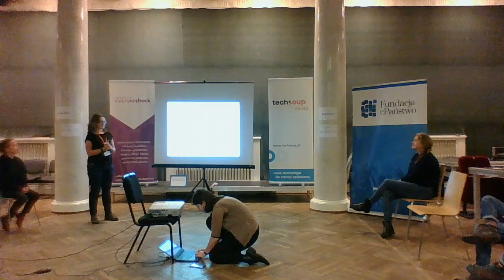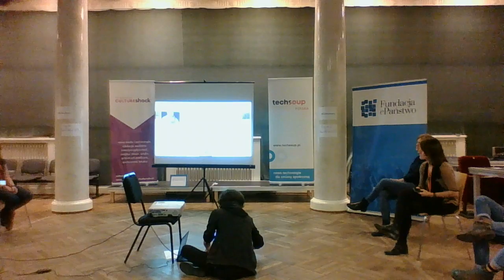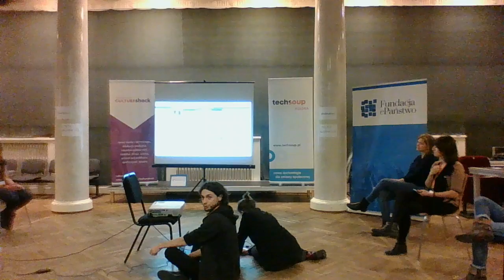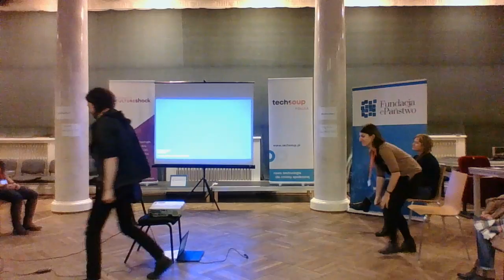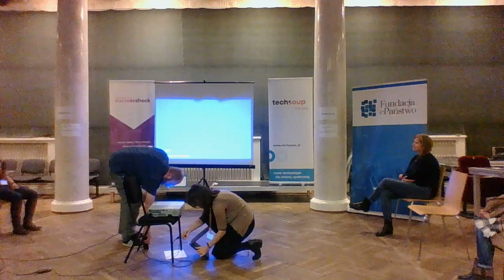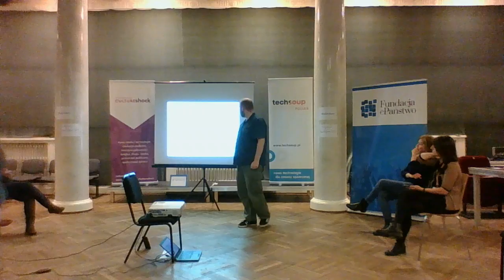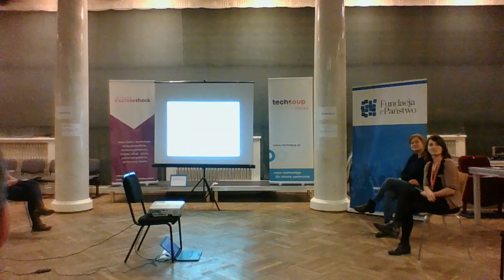Hakaton Kulturalny | Festiwal Zgromadzenia | Efekty dwóch dni pracy cz. 2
Co zrobiły podczas Hakatonu Kulturalnego:

Fundacja Ad Arte - Festiwal Short Waves i Teatr Komuna Warszawa: Osoby uczestniczące w kulturze: widzowie spektakli i pokazów filmowych, miewają kłopoty z wyborem najbardziej interesujących dla siebie wydarzeń i zakupem lub rezerwacją biletów. Fundacja Ad Arte i Teatr Komuna Warszawa chcą stworzyć uniwersalną aplikację opartą o otwarte rozwiązania, którą mogłyby posługiwać się także niewielkie ośrodki kulturalne, które nie mogą sobie pozwolić na kosztowne istniejące aplikacje.

PAN Kreator,
Pomysłodawcy chcą tchnąć drugie życie cyfrowym zbiorom Biblioteki Gdańskiej PAN. Ponieważ są świetne, unikatowe i warte tego by pójść w świat! oraz

Hakaton Kulturalny zorganizowany przez Fundację Culture Shock, Fundację TechSoup oraz Koduj dla Polski - program Fundacji ePaństwo, w ramach Festiwalu Zgromadzenia. Sztuka Wspólnoty. Projekt finansowany przez Miasto Warszawa.